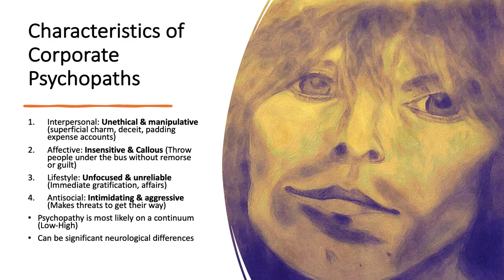Characteristics of Corporate Psychopaths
From the book: Snakes in Suits by Babiak and Hare (2019).